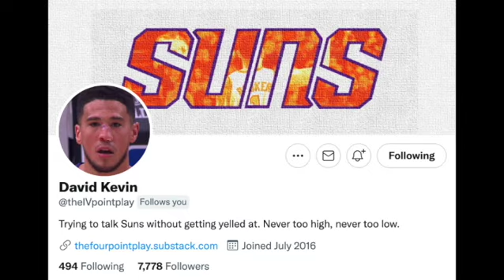Why The Phoenix Suns Traded for Landry Shamet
Shamet joins the Phoenix Suns (Long Live Jevon Carter)
Lets dive into the reason for the trade and the film. He'll be able to contribute to the rotation right away.

Twitters: @duraghoops, @theIVpointplay